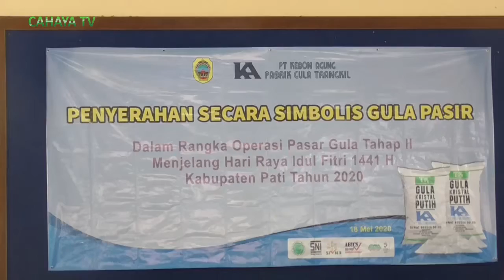JELANG IDHUL FITRI, PEMKAB PATI GEAR OPEERASI GULA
JELANG HARI RAYA IDUL FITRI 1441 HIJRIAH/ PEMKAB PATI GELAR OPERASI PASAR TAHAP II/ DI SELURUH DESA WILAYAH KABUPATEN PATI